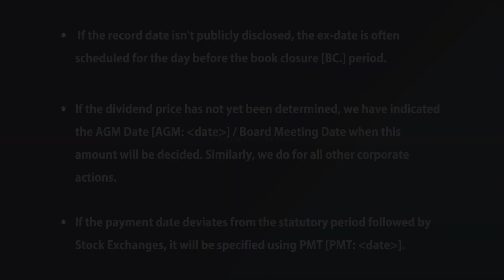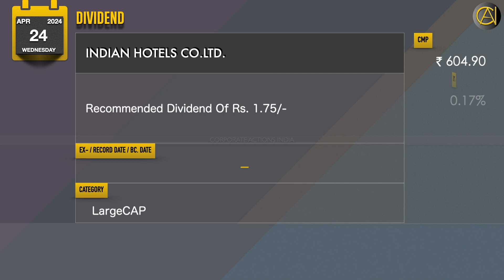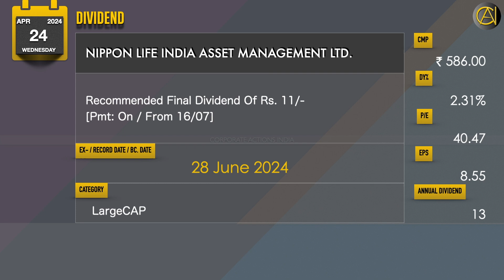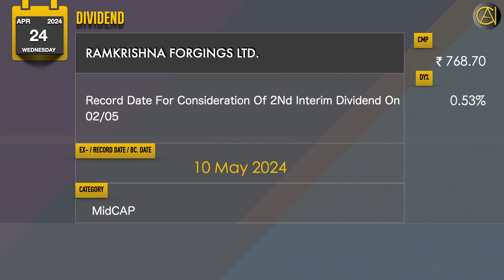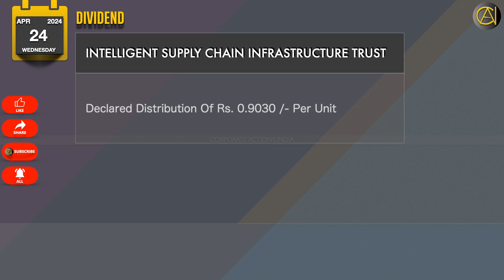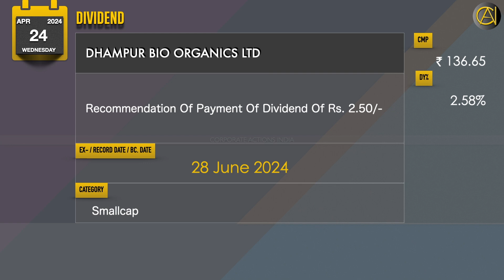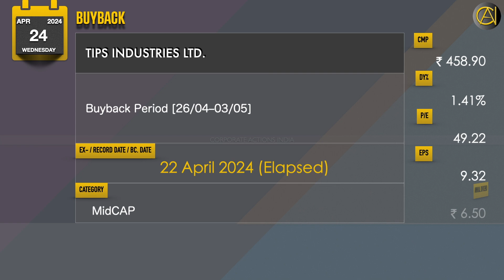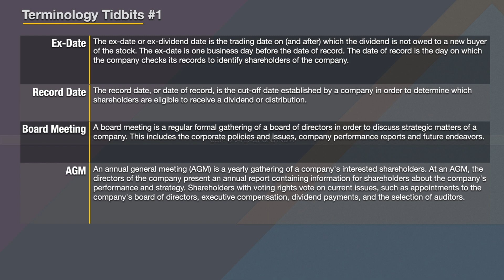💼 Dividend Raining: Oracle, CPCL, HUL, LTIMindtree Updates + ITCs Demerger & Jamshri's 1:100 Split✂️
Corporate Actions: 24 April 2024 | Today’s Disseminated Dividends, Bonus, Stock Split, Sub Division, Buyback, Rights, Merger, Scheme of Arrangements, Scheme of Amalgamation, Divestment, AGM, EGM, Spin-off | Sensex | Nifty | Stock Exchange News | Bulletin

 0:00 Title
 0:18 Scheme
 0:30 Dividend
 7:01 Buyback
 7:14 Stock Split
 7:27 Rights Issue
 8:11 Terminology Tidbits #1